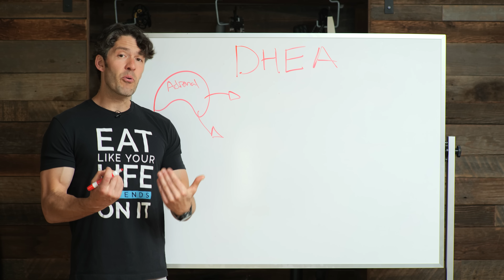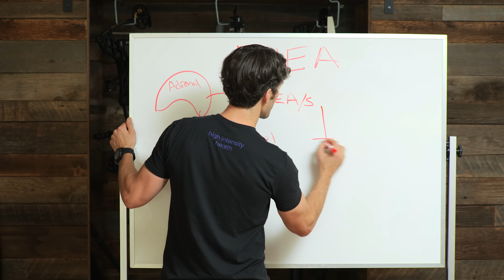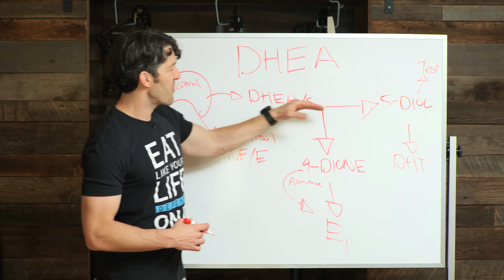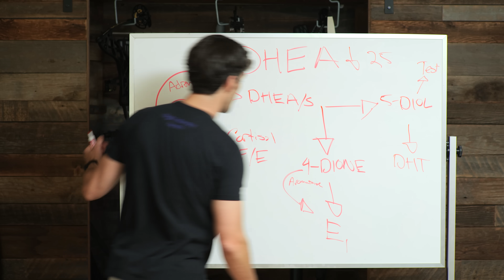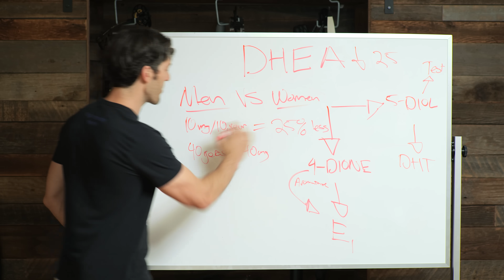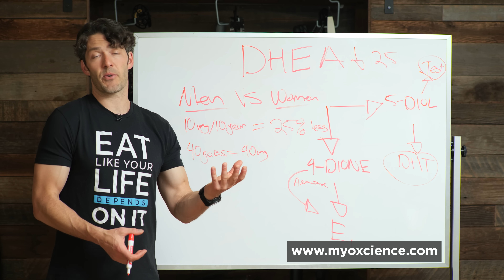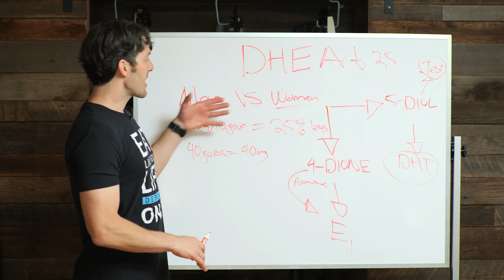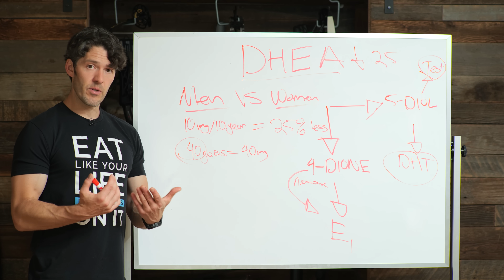DHEA: the Mother of ALL Hormones (Testosterone, Estrogen + Metabolism overview)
DHEA is an adrenal hormone that starts to decline in your 20s; it's linked with a host of health benefits.

Everyday Tools & Books You NEED!

Show Notes

0:00 Intro
0:03 DHEA is hormone. It begins to decline at about age 25.
0:07 At age 60 or 70, DHEA production has declined by about 90%.
0:13 DHEA is linked with immune health, metabolic health, memory, and cognition.
0:21 After menopause, adrenals become the sole source of androgens in the body.
0:45 Consider taking DHEA before trying hormone replacement therapy.
2:00 Active DHEA is made by your adrenals. It is in equilibrium with DHEA-S (DHEA-sulfate).
2:30 Metabolites adhere to a circadian rhythm. Be consistent about bloodwork timing.
3:45 DHEA gets converted to 4-dione, then, through aromatization, into estrogen.
6:55 Low DHEA sulfate levels are linked with higher mortality and disease.
7:25 DHEA supplementation in incorrect doses can accelerate hair loss and increase estrogen.
8:00 Dosing Men: 10 mg/ 10 years of life.  Pay attention to your body’s feedback.
9:00 Dosing Women: 75% less than men. 10 mg/ 10 years of life multiplied by .25 (25%)
12:45 Micronized DHEA may be a little better absorbed. Transdermal is not necessary.
14:10 Women with PCOS should not take DHEA.
15:00 Insulin drives androgens in women. Spironolactone, a med taken for PCOS, is an antiandrogen.
15:50 Work with your doctor. Test your DHEA sulfate blood levels.
16:55 Low doses of estrogen has benefits for men in their cognition, brain function and mental health.